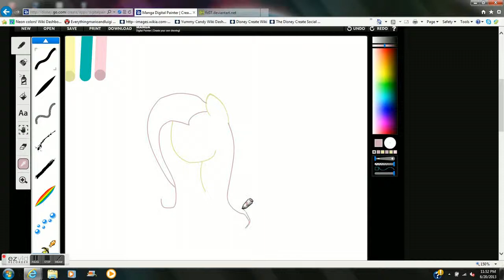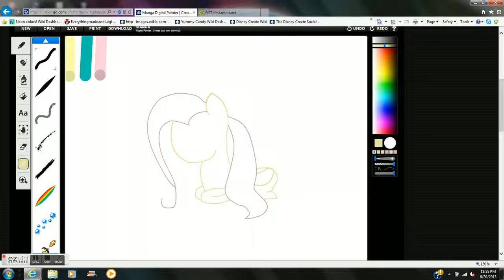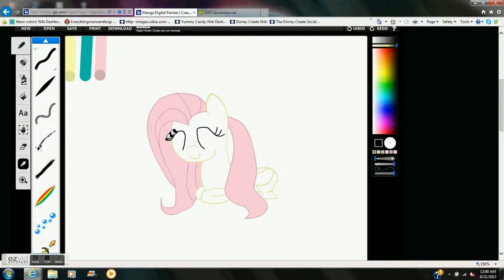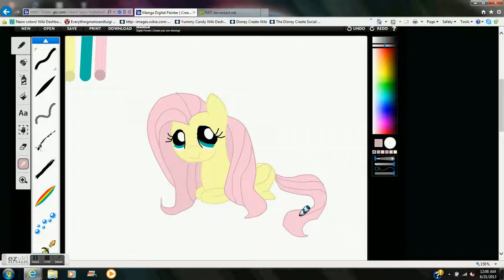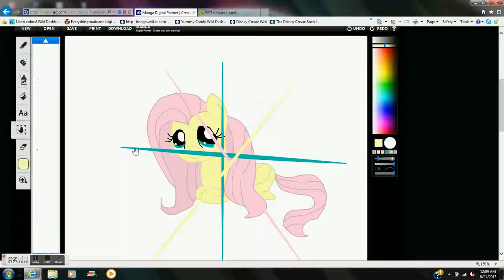Drawing Fluttershy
Hey everypony!
Here's flutters :3
Yes, I am doing the rest of the mane 6 and I am also taking requests!